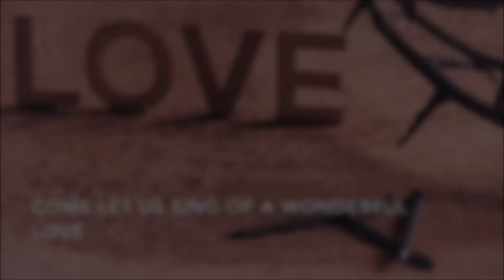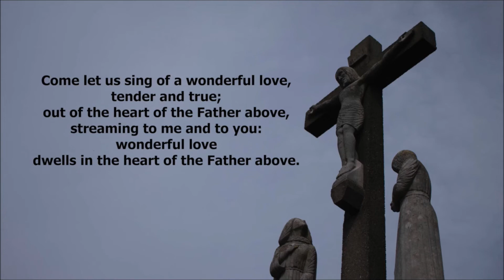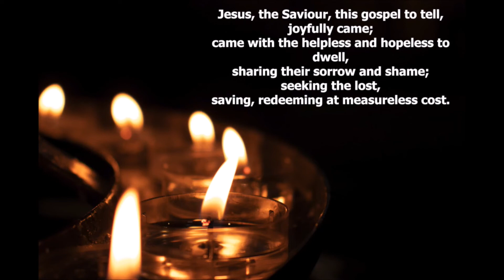Reverend Glen Craig's Daily Message "The Holy Spirit and Love"